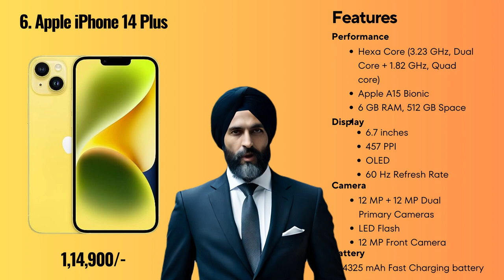iPhone or Samsung - Top 10 Best Camera Phones in 2023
📸 Top 10 Best Camera Phones in August 2023 | Rankings and Reviews 📸

In this video, we're unveiling the ultimate lineup of the top 10 best camera phones in August 2023. Whether you're a photography enthusiast or just want to capture stunning memories, these smartphones are sure to amaze you.

From cutting-edge technology to impressive low-light performance, we've scoured the market to bring you a list that's guaranteed to elevate your photography game. Join us as we count down from the 10th to the 1st best camera phone, and discover which device reigns supreme in this competitive landscape.

🔍 Timestamps:
0:00 Introduction
0:39 Apple iPhone 13
0.56 Samsung Galaxy S22 Ultra
1:11 vivo X90 Pro
1:29 Apple iPhone 14 Pro Max
1:43 Apple iPhone 14 Plus
1:57 Samsung Galaxy S23
2:11 Apple iPhone 13 Pro Max
2:27 Samsung Galaxy S23 Plus
2:40 Xiaomi 13 Pro
2:53 Samsung Galaxy S23 Ultra

Buy Links for the mobiles are listed below:

Apple iPhone 13
Samsung Galaxy S22 Ultra
Apple iPhone 14 Pro Max
Apple iPhone 14 Plus
Samsung Galaxy S23
Xiaomi 13 Pro
Samsung Galaxy S23 Ultra

If you're looking to capture moments with clarity, color accuracy, and creativity, you won't want to miss this countdown. Which camera phone are you most excited about?

Check out our previous videos for more tech reviews and comparisons.